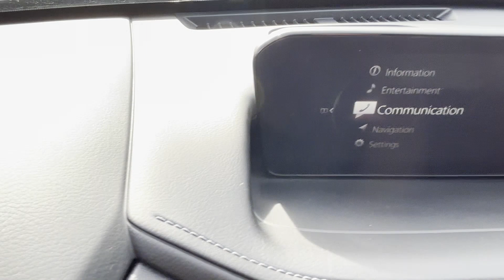2023 Mazda CX-30 2.5 S Select Package Vicksburg, Fulton, Schoolcraft, Portage, Pavillion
2023 Mazda CX-30 2.5 S Select Package 3MVDMBBM3PM545228 Video

This 2023 Mazda CX-30 2.5 S Select Package is full of phenomenal features such as: